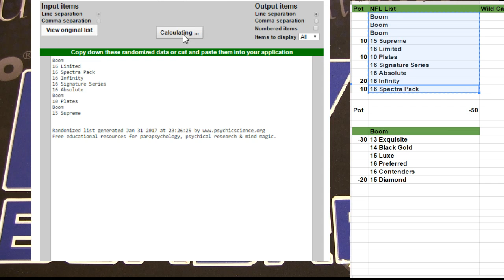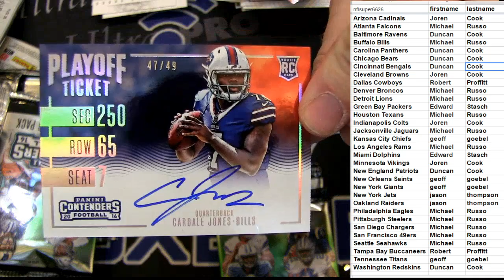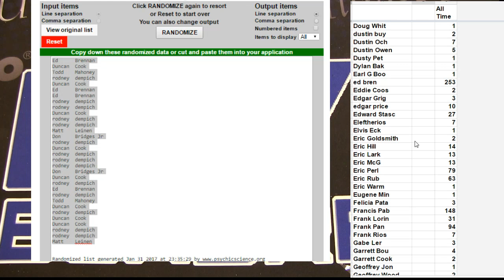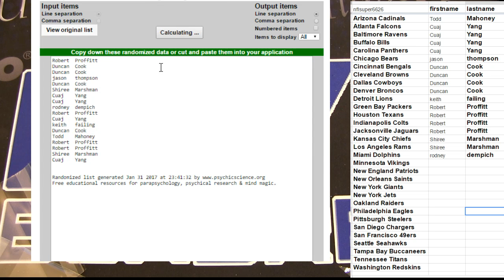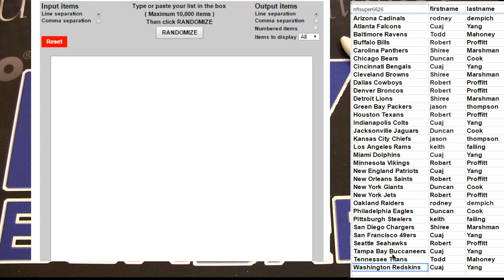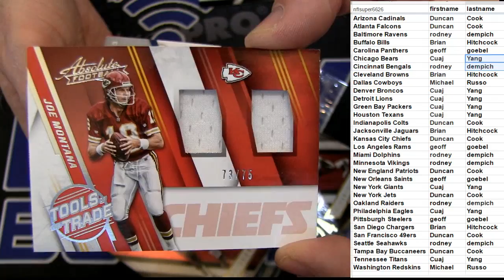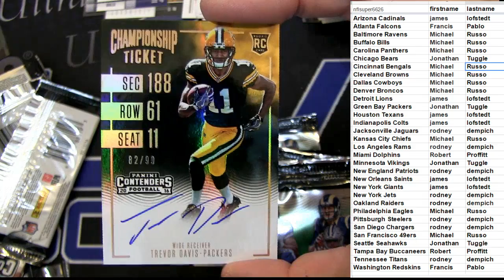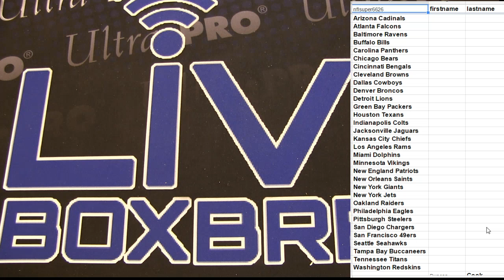NFL 6778 6787 LBB